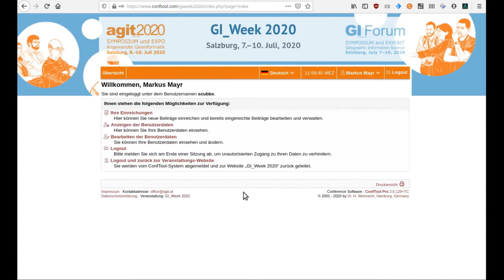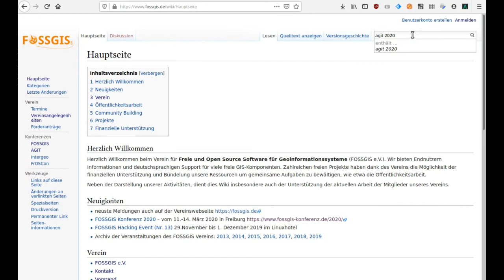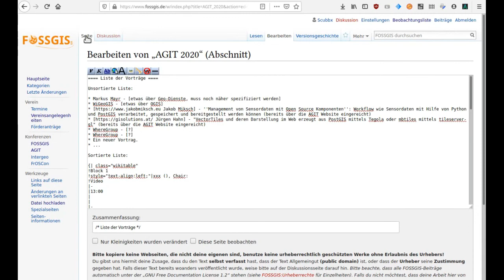HowTo: Beitragseinreichung für den OSGeoDay auf der AGIT 2020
Die AGIT ist die größte Österreichische Konferenz und Fachmesse zum Thema Angewandte Geoinformation. Auch dieses Jahr ist OSGeo / FOSSGIS / OpenStreetMap mit einem Info-Stand dort vertreten.

Es gibt außerdem einen ganzen Halbtag, der dem Thema OpenSource GIS Software gewidmet ist. Firmen, aber auch die Community (mit einem stark ermäßigten Ticket) kann dort Beiträge zur Präsentation einreichen. Wie dies geht, wird in diesem Video demonstriert.